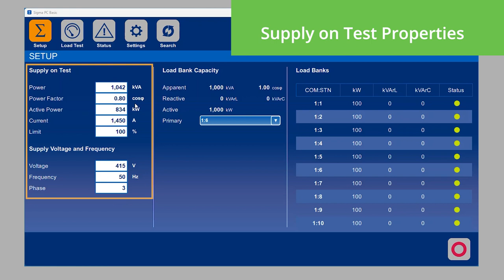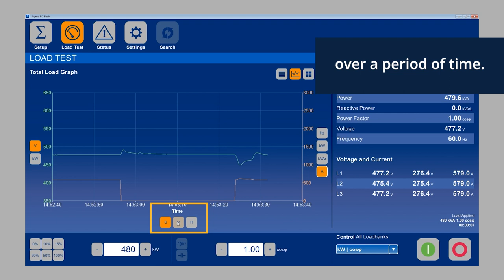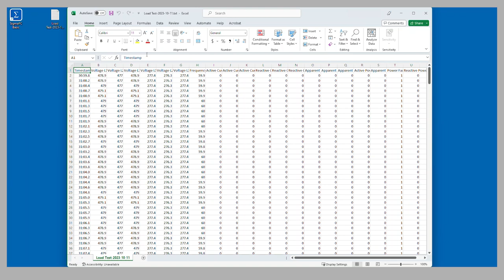Tutorials: SIGMA PC Basic – Load Control Quick Start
Learn SIGMA PC Basic Software basics to get you started.